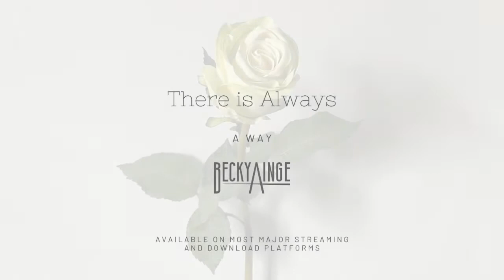There is Always a Way (Promo Clip)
‘From the anechoic void of lost and weary souls, where notion bears emotion and casts a wishful ear, harnessed here by gentle grasp of soft acoustic melody, Becky Ainge draws such souls aloft, drifting forth so all shall find, There is Always a Way.’

Available now to stream and download on your preferred platform:-